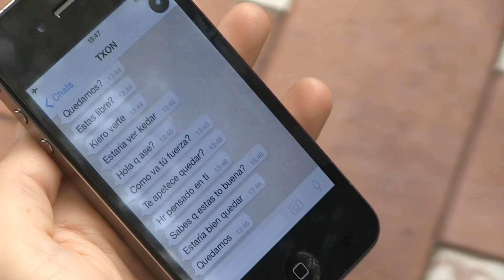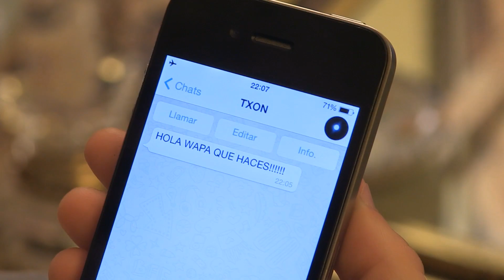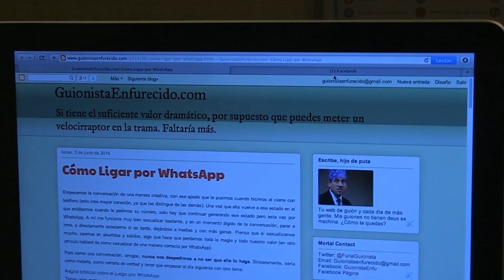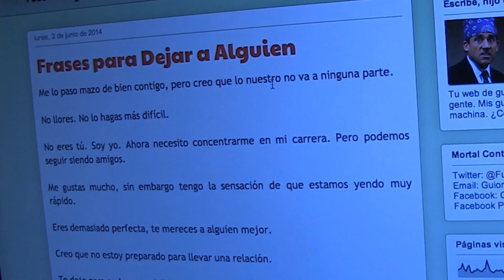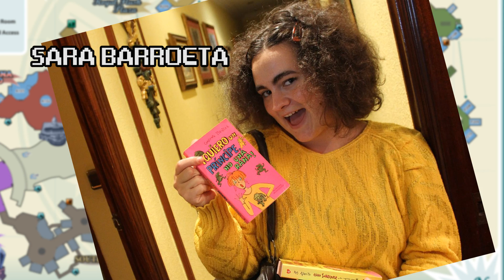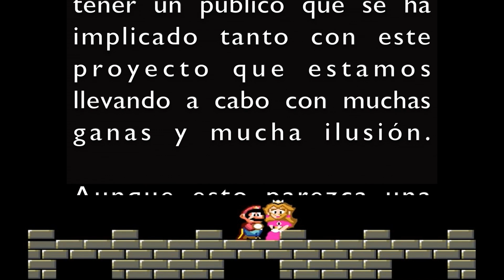Cómo Conocí a la Chica de Ludisoft 1x08 [ENG/SPA Subs] Serie LGBT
Episodio 8 de la webserie LGBT "CÓMO CONOCÍ A LA CHICA DE LUDISOFT"

ÚLTIMO EPISODIO DE LA TEMPORADA
Tras una cita entre Txon y Sara parece que las cosas se ponen muy feas para ella. Son como el agua y el aceite, no le soporta lo más mínimo y pide a los chicos ayuda para deshacerse de él. Y entones encuentran la respuesta: La Chica de Ludisoft. Lo que hizo que esta aventura empezara ahora podría ser la clave para acabarlo. ¿O sólo acaban de empezar?

¡Vótanos en los Premios día de Internet!